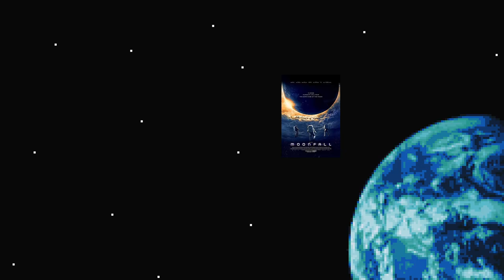Moonfall is a Disaster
Roland Emmerich over here quoting Tiger King like "I will never financially recover from this."

~=+=~ Previous Video ~=+=~
See what video came before it here: Scream 2022 Would Disappoint Wes Craven